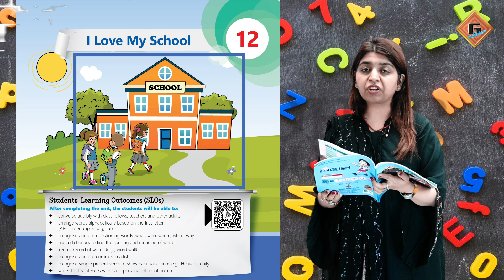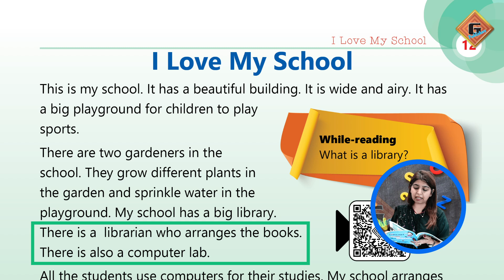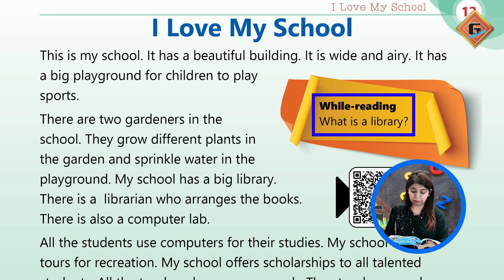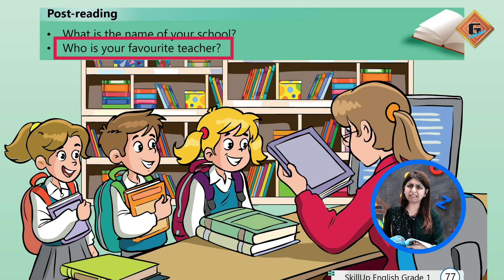Gohar Skill Up English 1|Unit 12|Lec 2|Reading